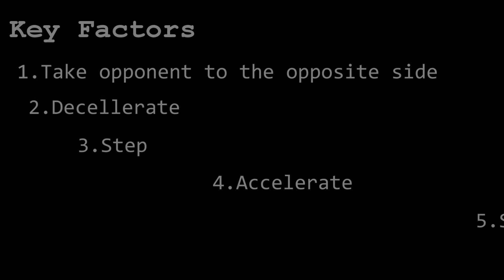sevenscoaching.com - Side Step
Side Step